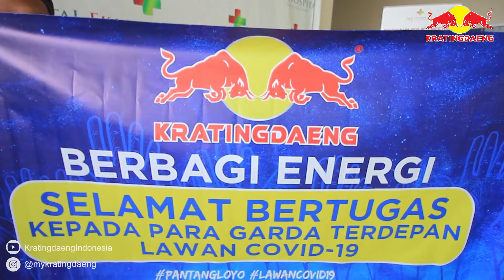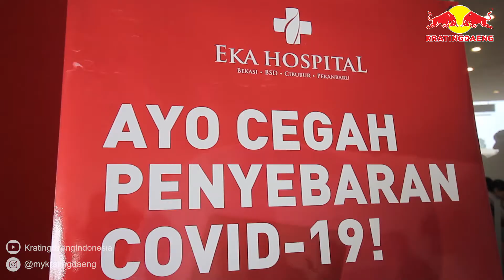Kratingdaeng Berbagi Energi: Selamat Bertugas Garda Terdepan Covid-19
Sebagai bentuk kepedulian Kratingdaeng, Minggu lalu kami Berbagi Energi kepada pada garda terdepan lawan Covid-19 untuk lebih jelasnya yuk kita check videonya